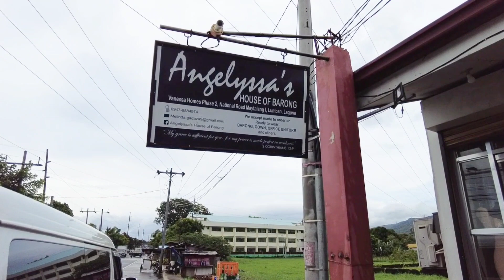MURA AT DE CALIDAD NA MGA BARONG SA LUMBAN, LAGUNA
Isang mapagpalang araw sa lahat.

Aming pinasyalan ang isang tindahan ng de calidad na mga barong sa Lumban, Laguna.

Ang tinutukoy ko na tindahan ay ang Angelyssa's House of Barong na matatagpuan dito sa National Highway. Kapag galing ka ng Pagsanjan going to lumban town proper, ito ay malapit lamang sa may petron gasoline station.

Tayo na at samahan nyo kami sa adventure na ito.

Kung bago ka pa lang po sa channel ko, paki like, comment, subscribe at paki click na din po ang notification bell, para lagi kayong updated sa mga bago kung videos.

Mp Babirey